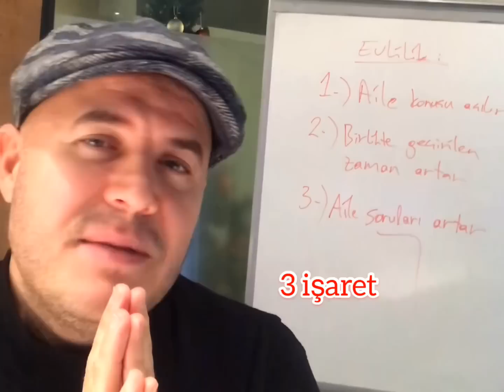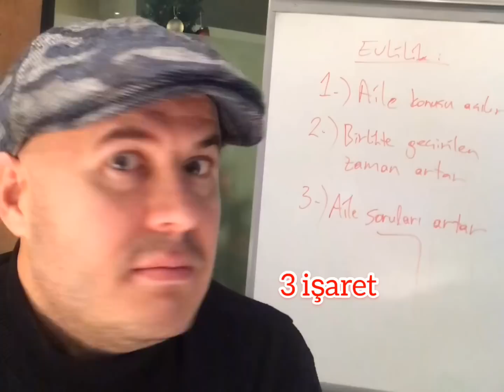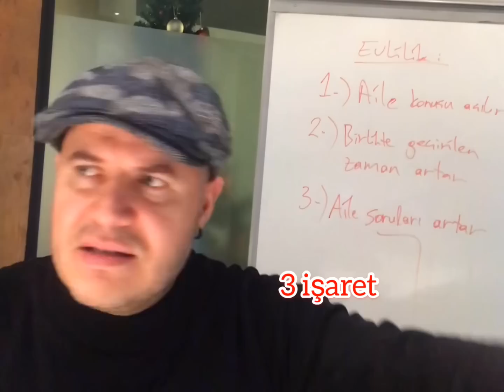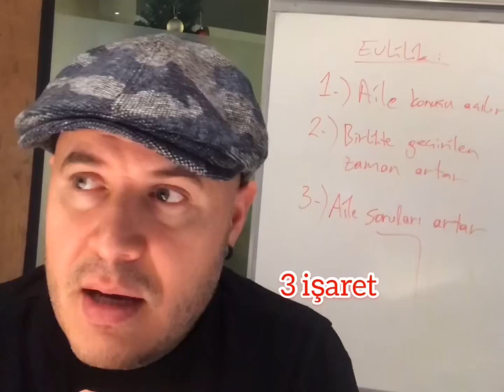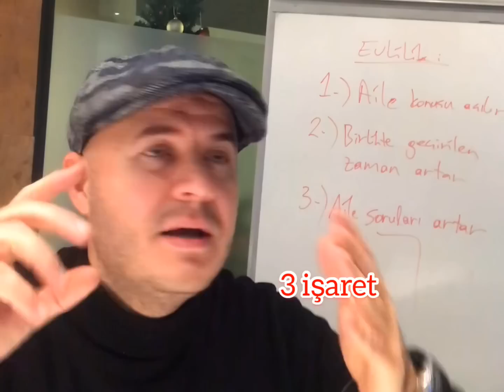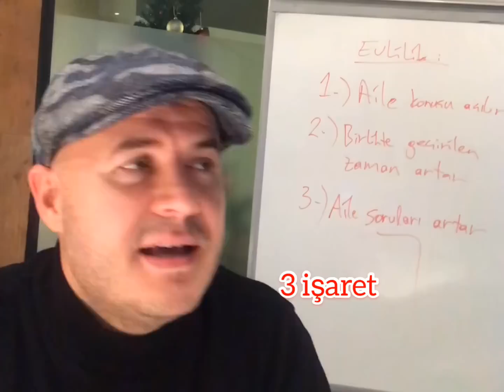ERKEK ARKADAŞINIZ EVLİLİĞİ DÜŞÜNMEYE BAŞLADIĞINDA NASIL DAVRANIR? KADINLARA TÜYOLAR VLOG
Kadın erkek ilişki analizlerinde Yazar Adil Yıldırım erkekler dünyasından tüyolar veriyor...
Erkekleri anlamak isteyen kadınlara erkek ruhunun kapılarını aralamaya devam ediyor...
Adil Yıldırım “Günümüzde Kadın Erkek İlişkileri” üzerine seminerler veriyor.
İlişkilerin ruhani yanı nasıl idare edilir?
İlişkilerde sağlıklı diyalog kurmanın yöntemleri nelerdir?
İnsan ilişkilerinde görünmez metafizik kurallar nasıl belirleyici olur? Bunların altında yatan ezoterik bilgilere ulaşmanın yolları nelerdir?
Sosyalleşmenin ve yeni insanlarla tanışmanın yolları nelerdir?
Ruh ve beden uyumu bir ilişkinin sağlığını nasıl etkiler?
Evlenmeden önce her çiftin yapması gereken evlilik analizini yaptınız mı?
Sizin için doğru eş midir? Bunu anlamanın en sağlıklı yolu: Evlilik Analizi...
Seksi kadın aslında nedir?
Bir kadının seksi olmasının yolları nelerdir?
Eski sevgiliyi unutmanın yolları nelerdir?
Erkek arkadaşınız eski sevgilinizle ilgili sorular sorduğunda ona nasıl cevaplar vermelisiniz?
Erkekleri avucunun içine almak isteyen kadınlara ilişki tavsiyeleri...
İlişkide aşırı ilgi gösteren ve acele eden erkeğin asıl amacı nedir ?
Erkek dilini çözmenin yolları nelerdir?
Detaylı evlilik analizi nasıl yapılır ?
İkili ilişkilere sanatsal açıdan yaklaşmanın yolları nelerdir ?
Hayatın anlamı sanat insan ruhunda nasıl etkiler bırakır ?
Sanatçılar aşkı nasıl yaşarlar ?
Issız adam tipi erkekler nedir ?
Neden güzel kadınların yanında çirkin erkekler vardır?
Bazı erkekler neden daha fazla ilgi gösterirler?
Bir erkeğin karakter ve ruh haritasını tamamen analiz etmenin yolları nelerdir ?
Bir erkekten gelen ilk mesajın içeriği ne anlama gelir?
Erkek arkadaşınız ile tartışmak esnasında nasıl davranmalısınız ?
Yalnızlık aslında nedir ?
Bir ilişkide zamanında tepki vermek ve karakterini ortaya koymanın yolları nelerdir ?
Boşanan erkek nasıl hisseder ve boşanma sonrası nasıl davranır ?
İzmir Çeşme’de kadın erkek ilişkisi üzerine etkinlik yazar Adil Yıldırım ile aşk ve ilişki sohbetleri...
Jennifer Lopez’in ilişkiler ve erkekler konusundaki görüşleri nelerdir ?
Aşk şiddet içerir mi ?
Uyumlu çiftlerin sırrı nedir ?
Eski sevgiliyi geri getirmeyi kim ister ?
Yaratıcı kadınların ortak özellikleri nelerdir ?
Aslında erkeklerin aradıkları nedir ve ne isterler?
İlişkilerin ilk aşamasında acele etmeyin; zamanla her şey yerli yerine oturur...İlk dönemlerde nasıl davranmalısınız?
Kadın erkek ilişkilerinde cinsellik, ilişkinin geleceğini nasıl etkiler?
İlişkinin başlangıcında nelere dikkat etmelisiniz ?
Yalnızlık ilişkileri nasıl etkiler...
Mutlu ve uyumlu bir ilişkiniz varsa daha iyisini arayanlar uyumu ve ilişkiyi kaybederler...
İlişkide erkek arkadaşınıza hayır demenin yolları nelerdir?
Erkekler hangi noktalarda sizi fark ettirmeden denerler?
Erkek hangi davranışları ile ilgisini belli eder ?
İlk görüşmede erkeklerin kadından bekledikleri davranış biçimi nedir ?
Sanata bakış açınız hayata bakış açınızı belirler...
İlişkide ilginizi nasıl gösterirsiniz?
Senden hoşlanıyorum klişesi işe yarar mı?
İlginizi ifade ederken bu yöntemi denediniz mi?
Neden ilişkilerin başındaki heyecan zaman içerisinde rutine bağlanır?
Heyecanı ayakta tutmanın yolları nelerdir?
Erkekler evliliğe nasıl bakarlar?
Evlilik konusunda kadınlar erkeklere nasıl yaklaşmalıdır, zamanlaması nasıl olmalıdır?
Sağlam bir ilişkiyi yakalamak için nelere dikkat etmelisiniz?
Uzun vadeli bir ilişkinin sırları nelerdir?
Erkekler hangi davranışları ile kadınları incitirler?
Kendisini değersiz hisseden bir kadın ne yapmalıdır?